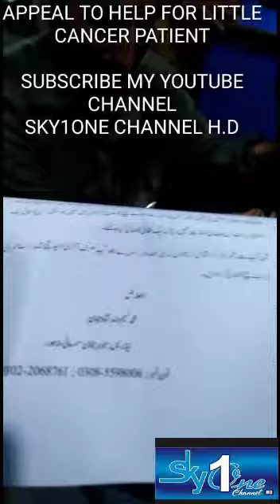SKY1ONE. . APPEAL TO HELP FOR LITTLE CANCER PATIENT